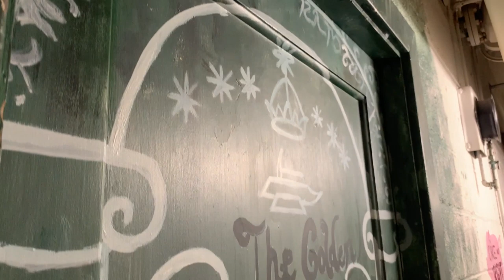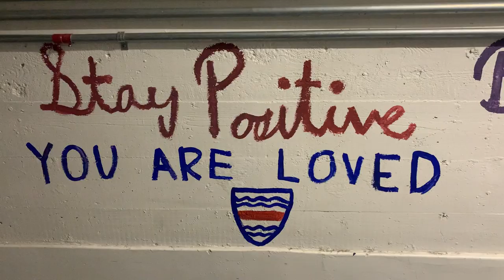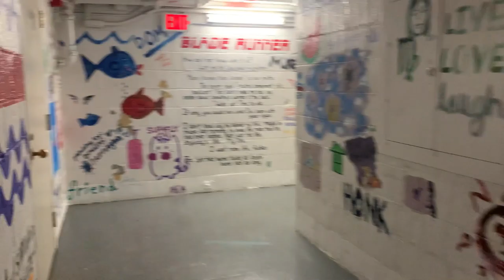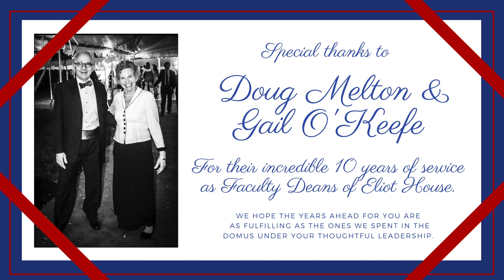Eliot House Senior Celebration 2020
Welcome to the Eliot Senior Celebration, a virtual gathering in honor of the class of 2020! Since all 2020 Harvard University in-person Commencement events have been postponed indefinitely due to the covid-19 pandemic, including house graduations, a team of Eliot House students and staff came together to create this virtual ceremony, which individually honors each of our graduating seniors. We hope students, families and friends alike take part in the event, and we of course extend our most sincere and cheerful congratulations to the Eliot House Class of 2020. Floreat Domus de Eliot!